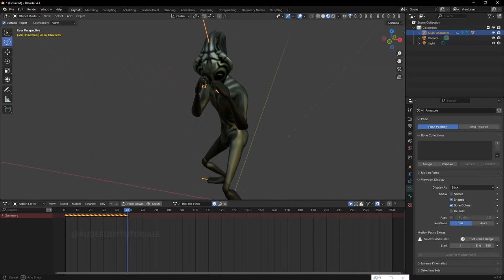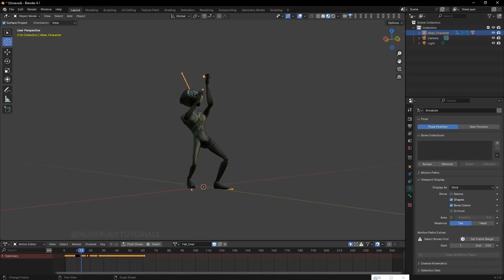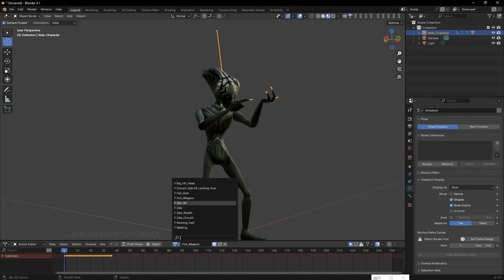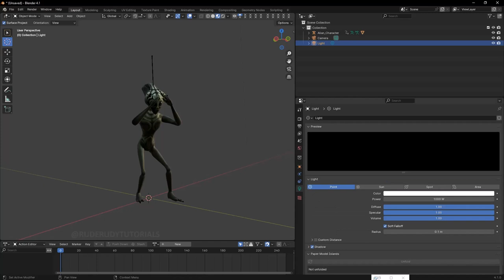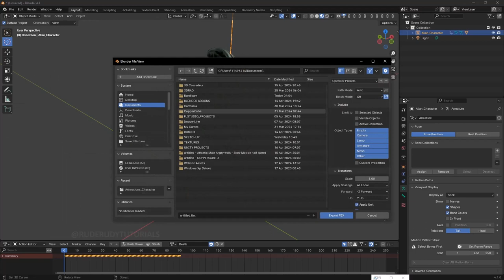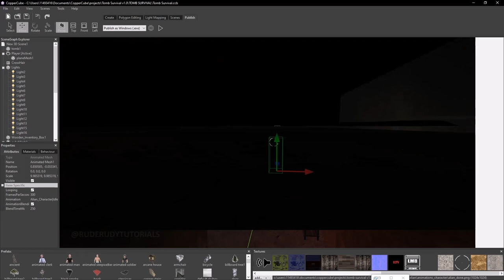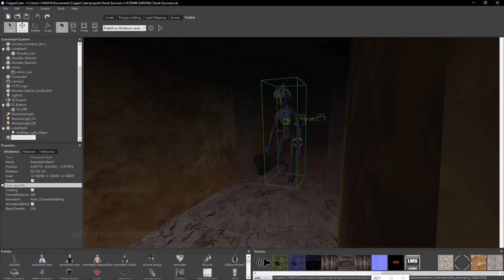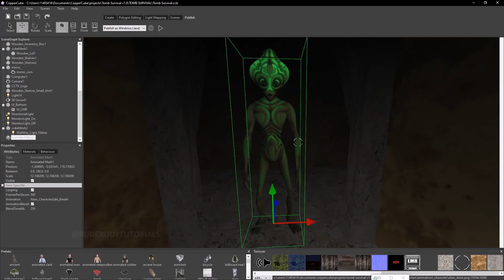COPPERCUBE | MERGING MULTIPLE ANIMATION ACTIONS IN ONE CHARACTER MODEL (Alian Request) Video.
(Alian Request) Video.

HELLO AND WELCOME TO RUDE RUDY TUTORIALS. IN THIS VIDEO YOU WILL LEARN HOW TO CREATE GAMES AND CUSTOM 3D ASSETS IN JUST A FEW STEPS.

COPPERCUBE | MERGING MULTIPLE ANIMATION ACTIONS IN ONE CHARACTER MODEL (Subscriber Request).

WATCH FULL TUTORIAL HERE: Uploading soon!

COPPERCUBE 6.5.1 | ANIMATED WEAPONS WITH ACTION AND BEHAVIORS WALKTHROUGH.

COPPER CUBE 6 | FREE LESSONS SETUP ANIMATED WEAPONS USING ACTION AND BEHAVIORS.

COPPER CUBE 6 | FREE LESSONS SETUP ANIMATED WEAPONS WITH ACTION AND BEHAVIORS OPEN DOORS DRAWS.

COPPER CUBE | UPLOADING FULL CITY MODELS ASSETS TO ANY GAME ENGINE | GAME DEV TUTORIAL VIDEO.

COPPERCUBE 6.5.1 | CUSTOM MODELS FREE 3D ASSETS IN THIS APPLICATION | GAME LEVEL UPDATE.

COPPERCUBE 6 | HOW TO SETUP CUSTOM BUILDINGS / ROADS AND TEXTURES FOR GAME LEVEL UPDATE.